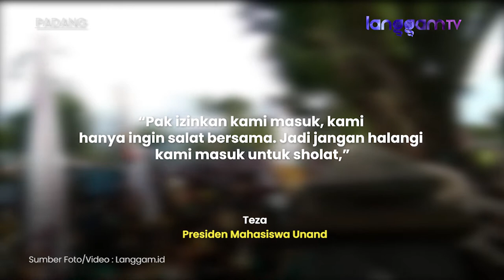Demo Peringatan Hari Tani, Massa Ngotot Minta Masuk Kantor Gubernur Sumbar